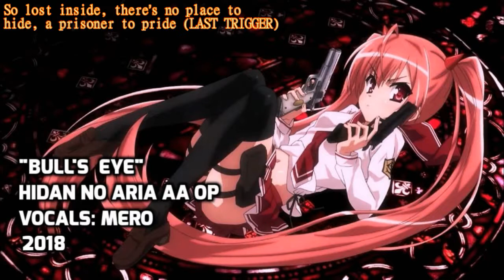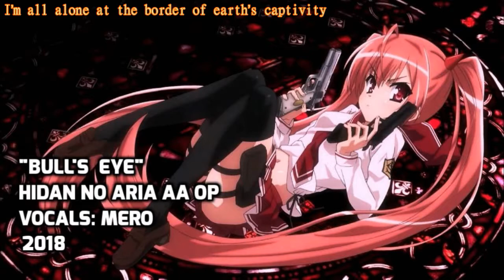Hidan no Aria AA OP - "Bull's Eye" English Cover【Mero】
New year new Mero(?)

I'm alive! It's been many many months, but I promise I'm still here haha... My resolution for this year is to upload more frequently and write more lyrics! Here is Bull's Eye by Nano from Hidan no Aria AA!

==You can support more covers like this by becoming my patron!
- Shout out to my lovely patrons Meike and Haruka Erizawa!

★Credits
== Original: Nano
==Lyrics: Mero

Just follow the rail that past mistakes laid out for you
With hidden eyes, prevail - you’ll reach the place you’re destined to
But life’s just a game, temptation has the upper hand
You gamble with your fate, and fight against the insanity

Days flying by, but still wonder why
You look to the sky and cry
(FIRST IMPACT)

So lost inside
There’s no place to hide
A prisoner to pride
(LAST TRIGGER)
Save me

I’m all alone at the border of earth’s captivity
My fingers shaking against the trigger, to pull or not?
(The world is falling away)
If you can change by removing the pieces of darkness in your way
Believe you’ve got a shot… Take aim towards the day
Bull’s eye

First impact
will take me